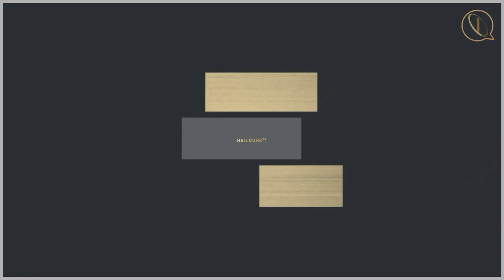LIMITED EDITION:🔥What some GHANAIANS are PLOTTING 2 DO in da December 2024 ELECTIONS😳GodSaveGhana🙏🏾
SEEING is REVEALING before BELIEVING!!!